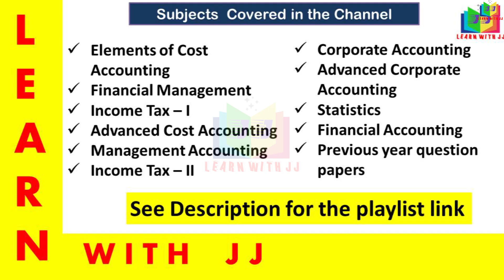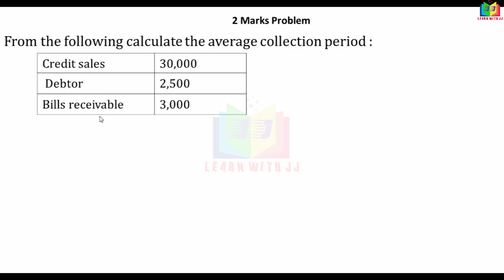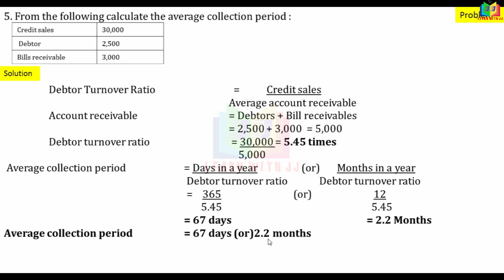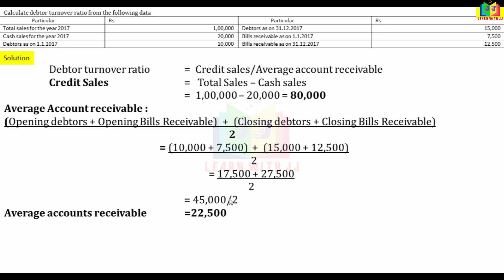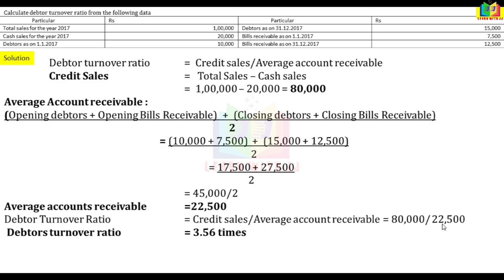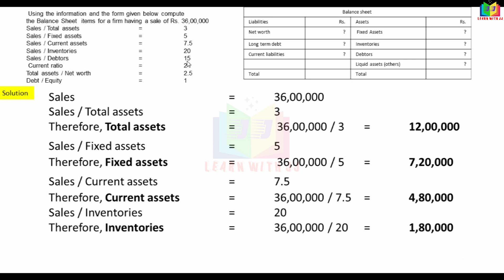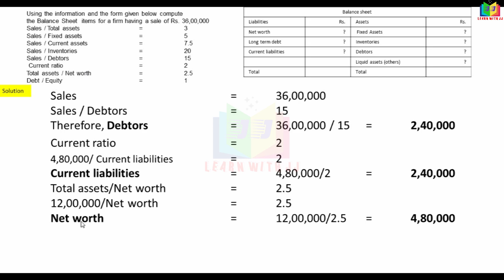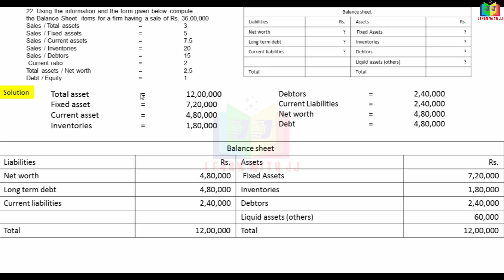ratioanalysis || Part 13 in Tamil || April 2020 year question paper with solution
Part 13 in Tamil
 April 2020  year question paper with solution
Follow us in Instagram